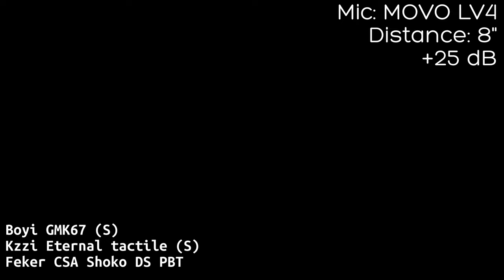Boyi GMK67 Stock Sound Test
Boyi GMK67

GMK67 Stock, Kzzi Eternal tactile switches, Feker Shoko CSA DS PBT